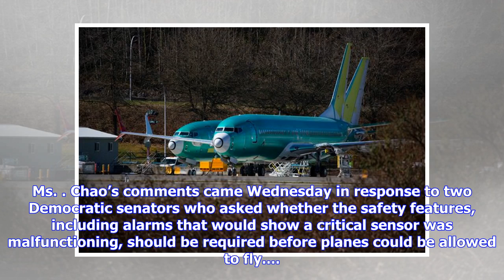DOT Secretary Says Making Safety Systems Optional on Boeing Jet ‘Troubling’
WASHINGTON—Transportation Secretary Elaine Chao told lawmakers it was “troubling” that certain safety features were available as options rather than standard equipment on the Boeing 737 MAX, the new airliner that has suffered two fatal crashes in five months. Ms. Chao’s comments came Wednesday in response to two Democratic senators who asked whether the safety features, including alarms that would show a critical sensor was malfunctioning, should be required before planes could be allowed to fly...